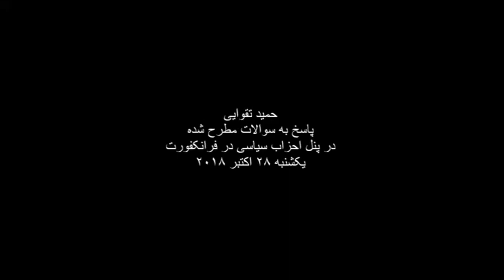پاسخ حمید تقوایی به سوالات در پنل فرانکفورت28.10.2018